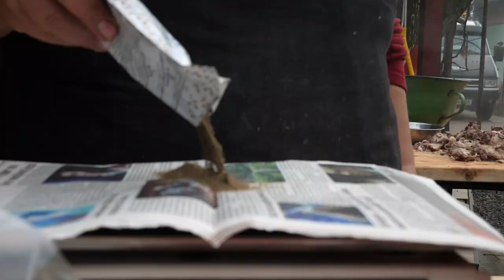ZABORAVLJENA BANATSKA KUHINJA 04: Svinjokolj u Nemetu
Tradicionalni ritual kod Banaćana koji naznačuje pravi početak zimskog perioda. Iz svinjokolja se radjaju najukusnije djakonije poput kobasice, šunke, slanine, švargle, krvavuše, čvarka, a tu su i drugi mesni proizvodi.

Autor serijala: Nikola Lakić
Voditelj: Goran Goga Pantin

Produkcija: redakcija Naša reč
decembar, 2023.